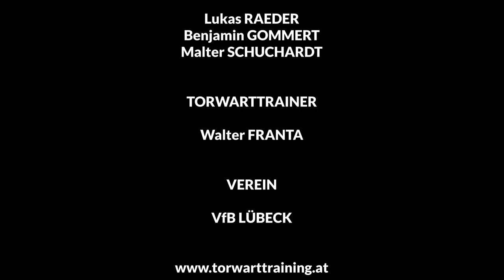TRAINING-KOMBINIERT 9.0 KOND-SPRUE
GOALKEEPING - TORWARTTRAINING - KEEPERtraining - TORFRAUENTRAINING - TORMANNTRAINING

Diese Kombinationsübung nach VCK33, verbindet die Fangtechnik Griffe, Fangen und Ablenken halbhoher bis hoher Bälle miteinander. Im physischen Bereich wird die Schnellkraft abgearbeitet. Dazu wird die aktive Bewegung zum Ball und die Arbeit am Ball (Technik) geschult.

TORHÜTER: Lukas RAEDER, Malte SCHUCHARDT, Benjamin GOMMERT

TORWARTTRAINER: Walter FRANTA